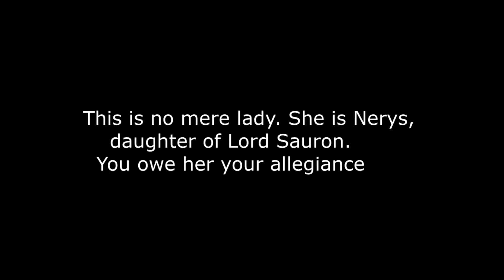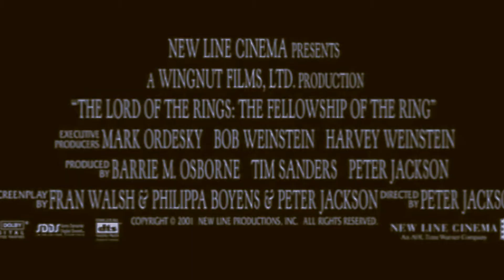lord of the rings trailer WATTPAD